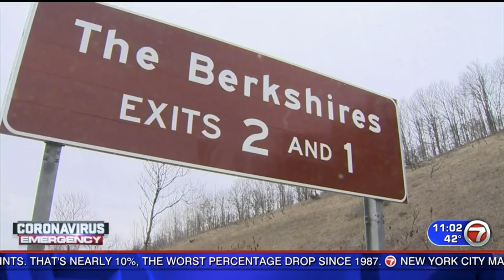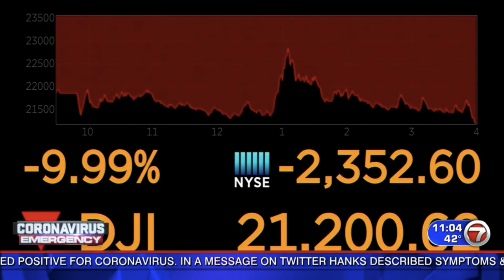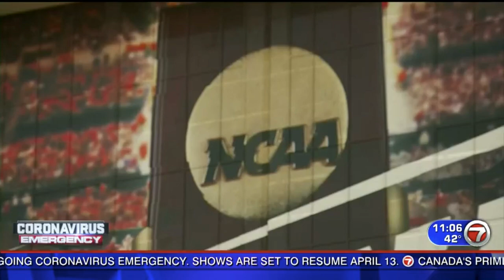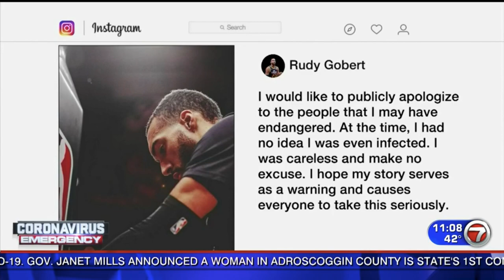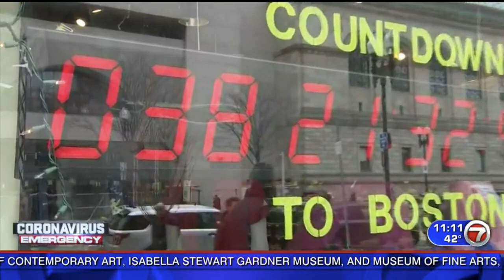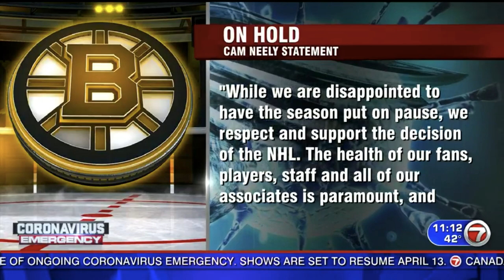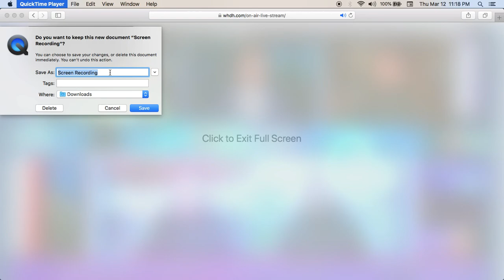Corona Virus in Massachusetts